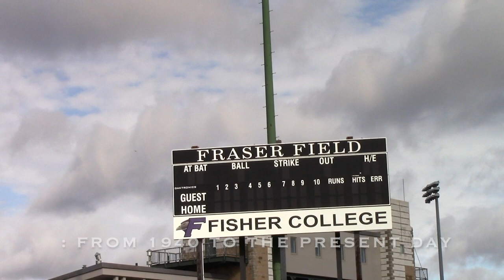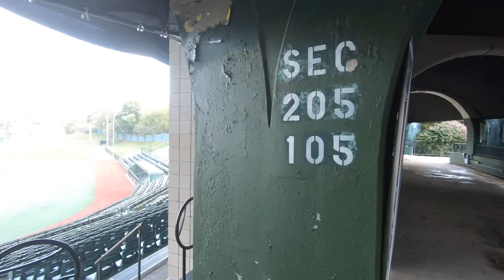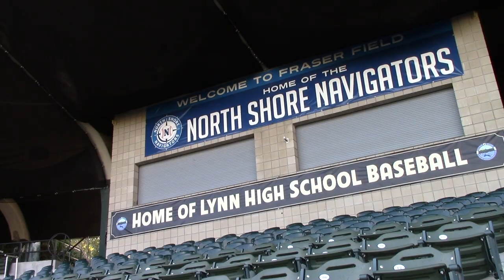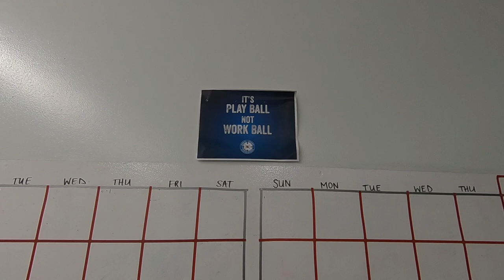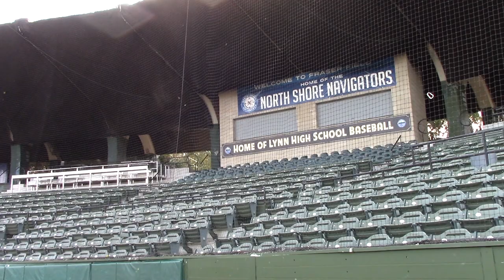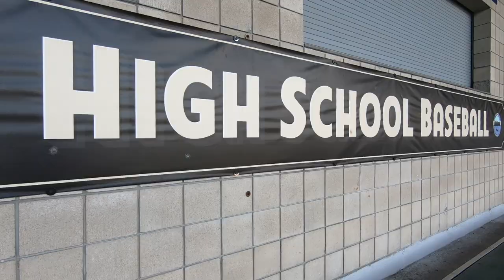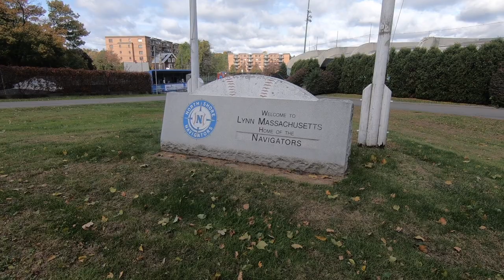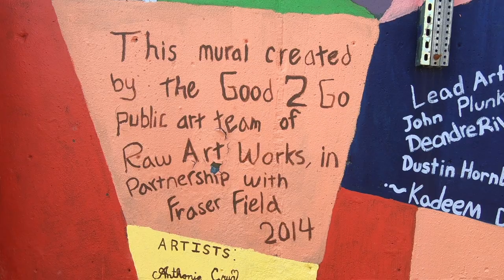Fraser Field: 1940 to the Present Day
The historic Fraser Field in Lynn, MA, is a classic example of a baseball stadium constructed in the Second New Deal era. Having personal ties to the North Shore Navigators, the primary tenant of the field for over 10 years, and being highly thrilled by the opportunity to expand my knowledge on Works Progress Administration sports stadiums as part of my Master's in Regional Planning curriculum, I have decided to shoot this short documentary.

Dedicated to Bill Terlecky, a friend, a colleague, and a mentor of mine.

People Interviewed:
Richard Avery – City of Lynn
Joe Gill – North Shore Navigators
Brian Billingsley – City of Lynn
Joshua Kummins – The Daily Item & North Shore Navigators
Taso Nikolakopoulos – John's Roast Beef
Brian Bunk – University of Massachusetts

Filmed and Edited:
October – December 2019